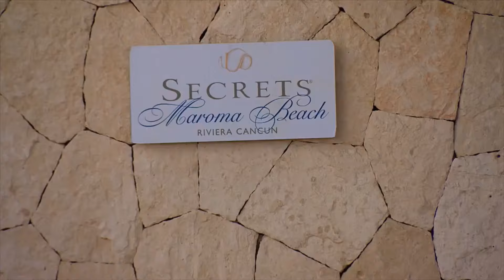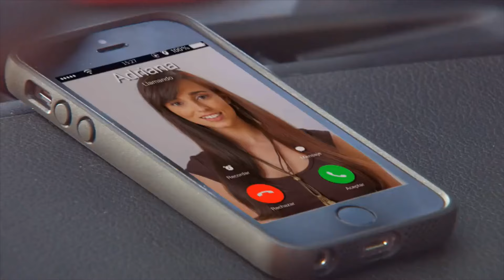A que no me dejas Capitulo 127 Parte 1